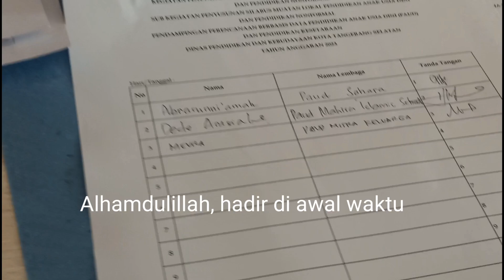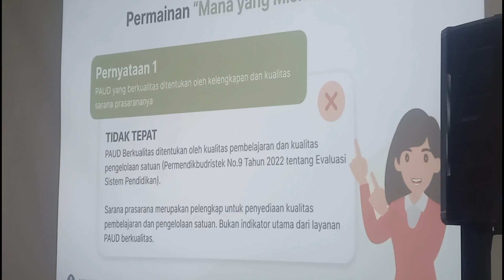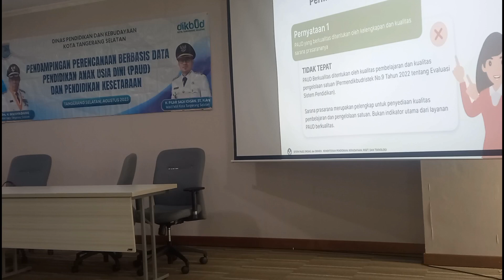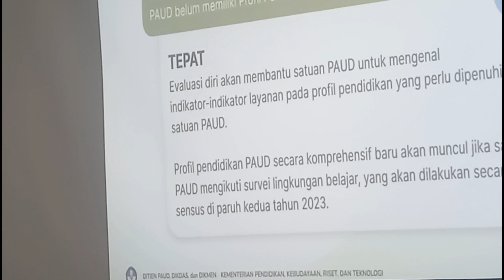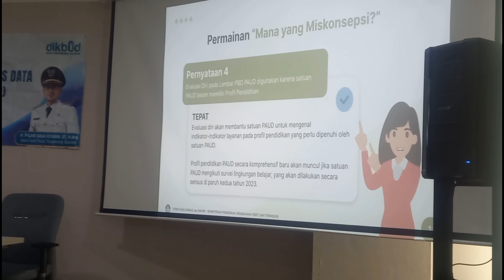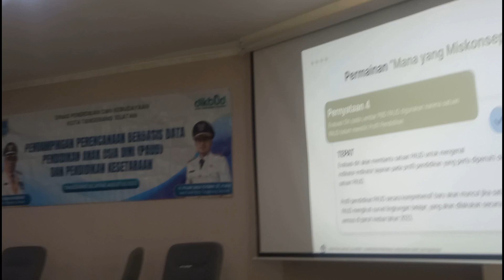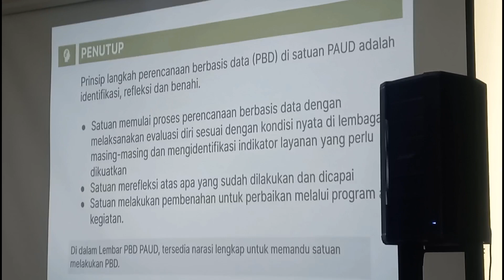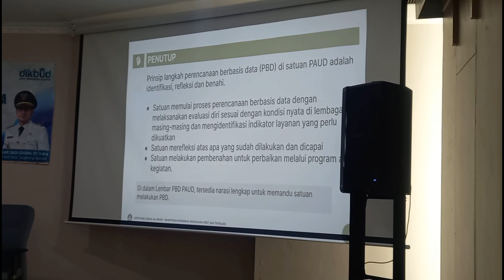PENDAMPINGAN PERENCANAAN BERBASIS DATA PAUD|| WORKSHOP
Bismillahirohmanirohim

Alhamdulillah, pada tayangan video kali ini mohon izin Abror akan sharing kegiatan kami mengikuti workshop terkait pendampingan perencanaan berbasis data yang diselenggarakan oleh Dinas pendidikan kota Tangerang Selatan

Jazakumullah khoyran katsiran kepada sahabat's yang sudah mendukung channel Abror Runnik, semoga Allah SWT memberikan keberkahan untuk sahabat's dan keluarga,  Aamiiiiin ya Mujiibassaailiin 🤲🏻💙